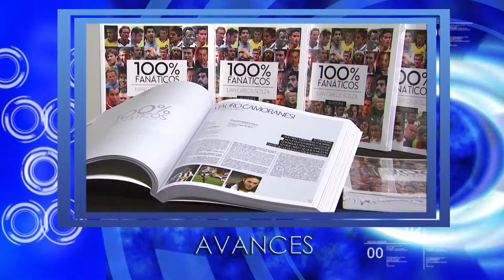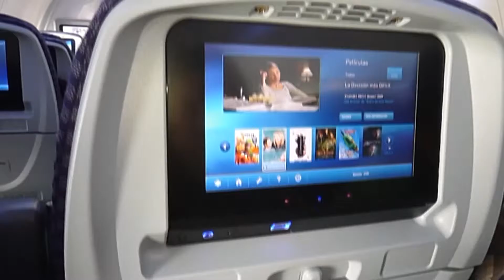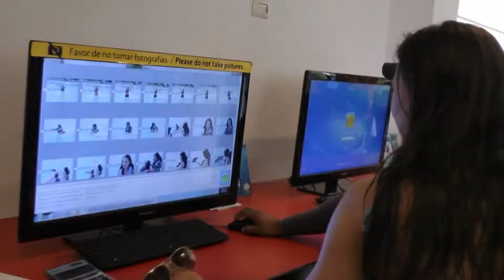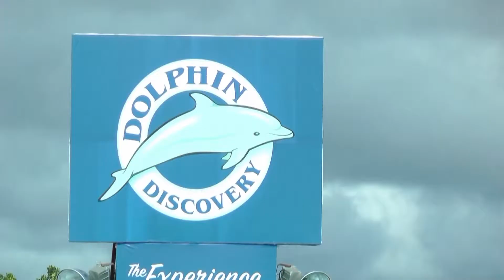DOLPHIN DISCOVERY / FLAVIA PINTOS / TWISTER